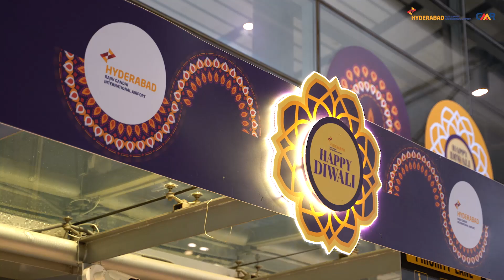Diwali Decor At RGIA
Your airport is all set for Diwali. Come, take a look and click a selfie with our sparkling decor!